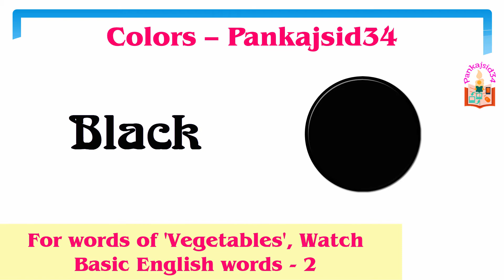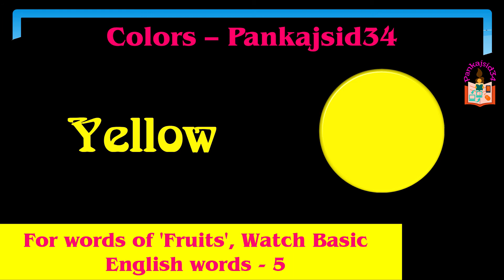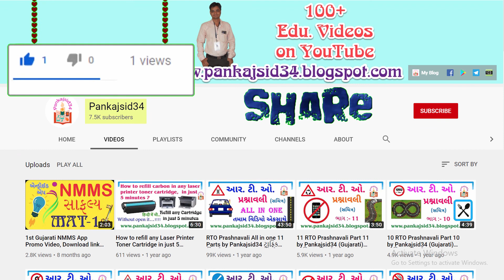04 Colors Spellings & Pronunciation with Pictures Vocabulary Basic English Words by Pankajsid34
There are spellings and pronunciation of Various 'Colors' With Pictures, in this video. Which will be very useful for increasing English vocabulary.
Full HD videos with basic English words spellings and pictures ...
More videos will be posted later ...

You can give your humble Feedback about my work

નમસ્કાર મિત્રો,
આભાર.
- પરમાર પંકજ